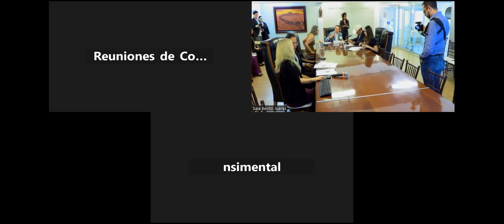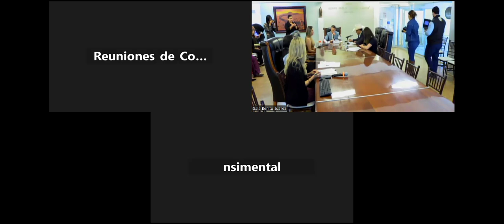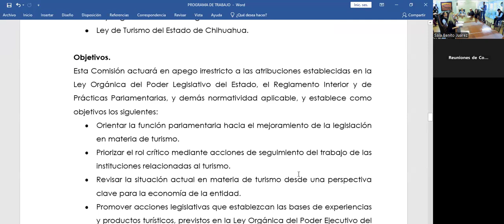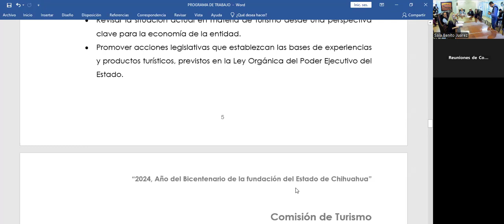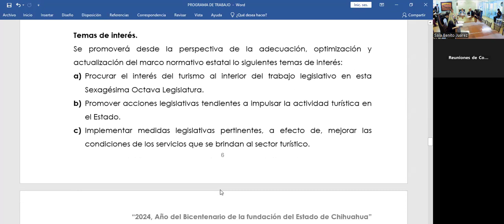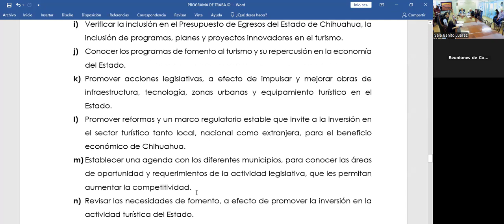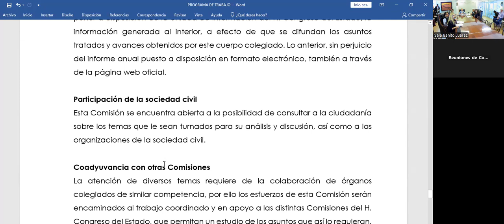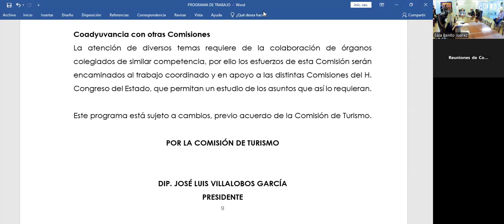Reunión Comisión de Turismo - 29 octubre 2024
Martes, 29 de octubre de 2024 - 9:00 hrs -
Lugar: Sala Benito Juárez
Tipo: Reunión - Ordinaria
Comisiones Participantes:
- Turismo